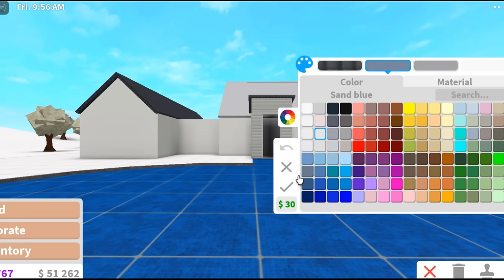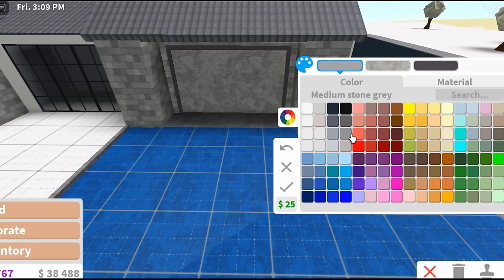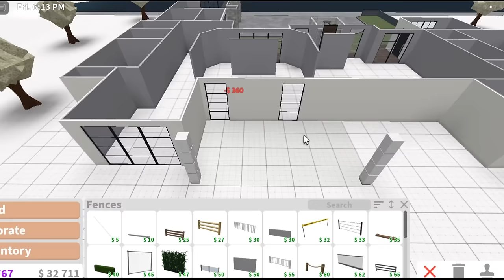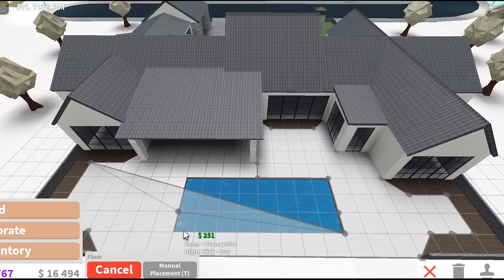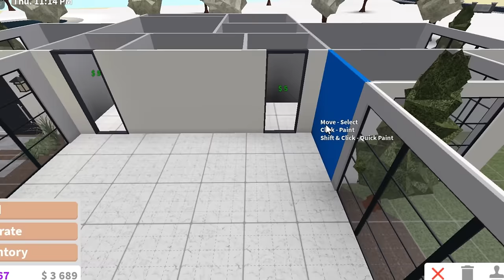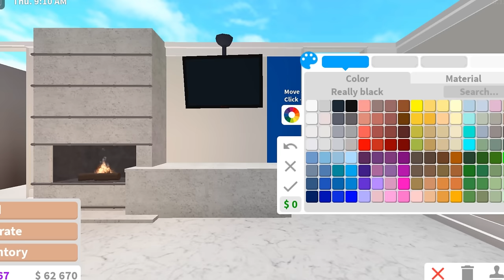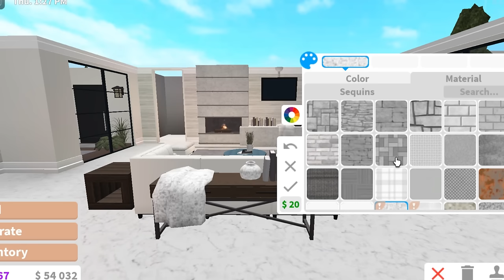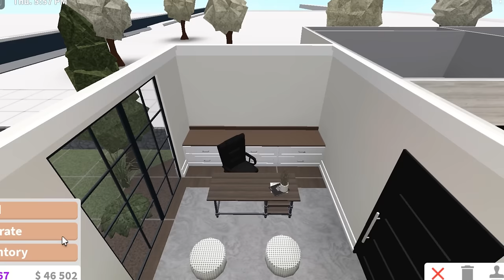BLOXBURG: Modern Luxe Villa | No-Gamepass | Speedbuild | Roblox Bloxburg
!Check the description for more info!
Part 2 will be out next week ~
Free advanced placement hack:
➼Cost: $178,000
➼No Gamepasses Needed (My account has no gamepasses)
➼Build Info:
    - 3 bedrooms
    - 3 bathrooms
➼Decals: (credits to look_io_kas)
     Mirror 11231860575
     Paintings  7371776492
➼Timestamps:
00:00 Tour(More info in the desc)
07:23 Speedbuild(More info in the desc)